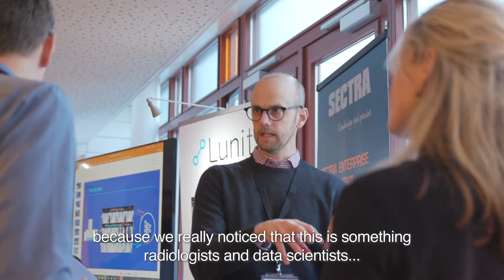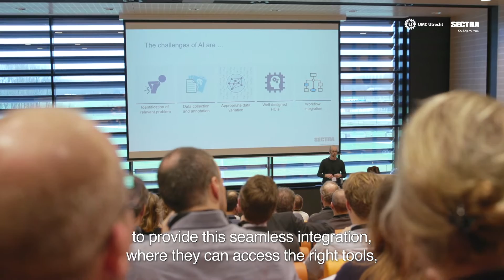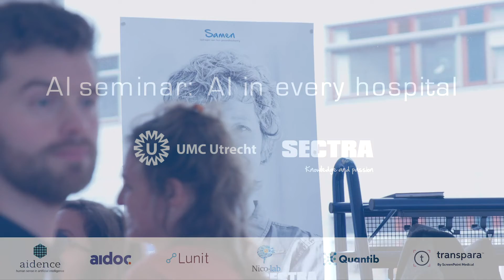Sectra AI Seminar: AI in every hospital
A general overview of Sectra’s most recent AI Seminar (January 2020) in the Benelux meant to give hospitals an overview of what is currently available and what they need to do to implement these AI applications into clinical practice. Wouter Veldhuis, a radiologist at UMC Utrecht, shares his vision on improving the availability of AI and the partnership they have established with Sectra to achieve this. Jan Habraken, a clinical physicist at St. Antonius Hospital, shares how his hospital tries to make better use of the possibilities of AI by working with Sectra and UMC Utrecht.

About Sectra
With 30 years of innovation and approaching 2,000 installations worldwide, Sectra is a leading global provider of imaging IT solutions that support healthcare in achieving patient-centric care. Sectra offers an enterprise imaging solution comprising PACS for imaging-intense departments (radiology, pathology, cardiology, orthopaedics), VNA, and share and collaborate solutions. For numerous consecutive years, Sectra PACS has been awarded ‘Best in KLAS’ for the highest customer satisfaction.